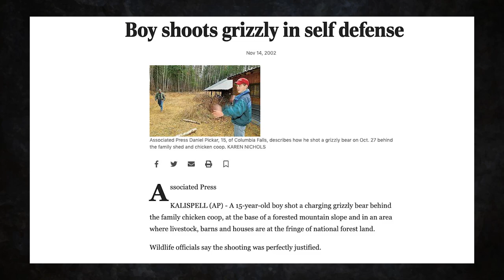Face a head-on charge! How To Survive a Bear Attack (Grizzly or Black Bear)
Do you know how to survive a bear charge in an attack? Grizzly bears and black bears are both dangerous. Outdoor enthusiast and hunter Dan Pickar has experienced charges from both types of bears. He puts his skills to the test with a simulated, head-on bear charge.